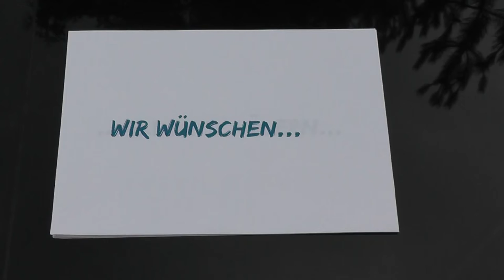Endlich Sommer! Endlich Ferien!